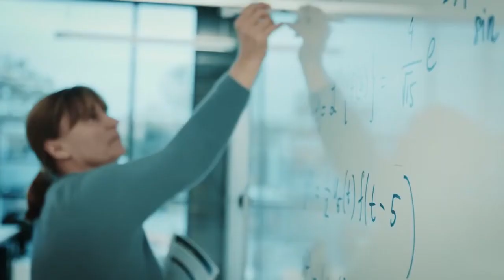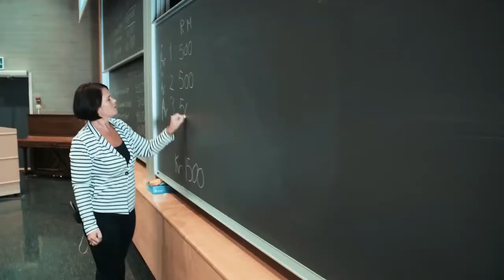Bli student på UiA!